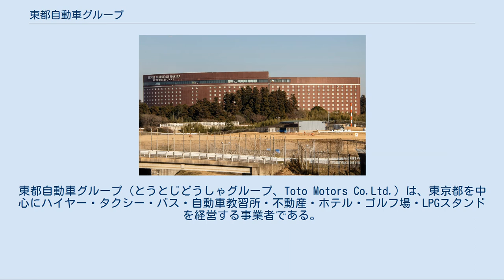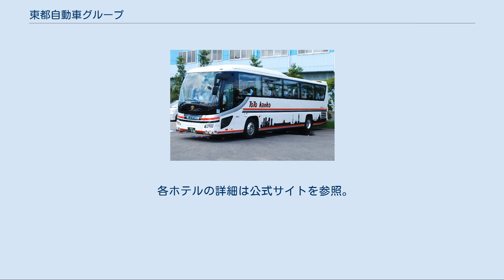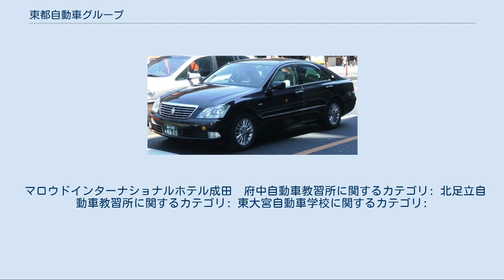東都自動車グループ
東都自動車グループ（とうとじどうしゃグループ、Toto Motors Co.Ltd.）は、東京都を中心にハイヤー・タクシー・バス・自動車教習所・不動産・ホテル・ゴルフ場・LPGスタンドを経営する事業者である。
 1952年に板橋区でタクシー事業者として創業した志村タクシー株式会社が母体。
その後、同業者の買収合併を繰り返しながら他事業にも進出し1971年に現社名へ変更した。
 グループ会社の本社はいずれも豊島区西池袋に所在するほか、特徴として事業所のほぼ全てが自社保有の建物土地であり、タクシー・ハイヤー・バスなどの車両についてもリースなどではなく自社所有としている点にある。
 標準色車前面 標準色車後方 黒塗りハイグレード車 ジャパンタクシー 同グループの基幹ならびに創業時から主力事業であり、東京23区武三地域では単一タクシー事業者としては保有車両数が1,797台と最多であるほか、都下では西東京市・清瀬市、埼玉県では草加市・川口市、神奈川県横浜市でも事業を行う。
 標準車のボディカラーはトヨタ純正色で「トートベージュ」の色名を持つベージュ。
代替基準は都内の同業他社の4 - 5年程度に対し走行距離50万km以上8年程度と長期使用される傾向がある。
車種はクラウンコンフォートが主力であるが、営業権譲渡を受けた他社からの移籍車であるセドリックも導入される。
 黒塗りハイグレード車は2007年9月より導入しており、ほぼクラウンセダンで統一される。
 ハイブリッドカーは、2009年に他社からの移籍譲渡ではあるものの2代目プリウスが導入され、2012年3月からは3代目プリウスの本格的導入が開始された。
 無線営業は、全地域で自社営業を展開しており、23区武三地域では無線室を本社内に置きパナソニック製GPS-AVM無線システムを採用するほか、西東京市・清瀬市・横浜市・川口市・草加市では各営業所で無線配車を実施する。
 また2009年4月には全営業所で「グリーン経営認証」を取得した。
 信和事業協同組合（旧・中央無線）グループ所属で大和自動車交通と業務提携する東都交通とは関係がない。
 ハイヤー 180系クラウン前期型 長らく東都自動車交通の下で事業を展開していたが、現在は事業ごと独立する形で東都ハイヤーが行う。
ハイヤー部門の拠点は中央区銀座7丁目にある営業所で同社保有の自社ビルの一部を営業所として利用しており、その他のフロアにはテナントが入居する。
 2020年現在の保有車両数は95台。
導入車種はレクサス・クラウンマジェスタ・クラウン・ミライの4種。
かつてはベンツSクラスや旧型センチュリーなどもラインナップしていたが、現在は大型車を縮小し、営業上需要の多いクラスにより運営される。
 東都観光バス 相模営業所・KC-30号車 東都観光バスと福島県を基盤に営業する磐梯東都バスの2社で事業を展開する。
 車両は創業以来、主にいすゞ自動車製（スーパークルーザー・ガーラ）を導入。
ボディーは富士重工業（現・SUBARU）製の車両が多数導入されたが、2003年に同社がバス車体架装事業から撤退以降はジェイ・バス製のボディに移行した。
 車体色は白を基調として赤・銀・黒の3本の帯が車体中央と裾に入り、その間に東京周辺の名所のシルエットを描いたものを採用する。
 またかつての同社看板車両で天井部分が透明ポリカーボネート製のシルエットスーパー号は、自動車排出ガス規制や老朽化などで次第に数を減らしつつある。
 詳細は「磐梯東都バス」を参照 東京・埼玉を中心に賃貸マンション17ヶ所・貸事務所5ヶ所・貸駐車場26ヶ所・売土地・10ヶ所など多くの不動産物件を持つ。
 かつては日本女子プロゴルフ協会公認の東都自動車レディースプロゴルフトーナメントが所有するゴルフ場で開催されていた。
 マロウドインターナショナルホテル成田  府中自動車教習所に関するカテゴリ: 北足立自動車教習所に関するカテゴリ: 東大宮自動車学校に関するカテゴリ: